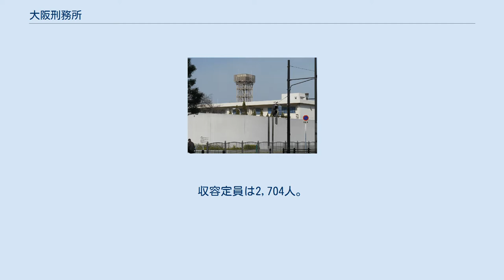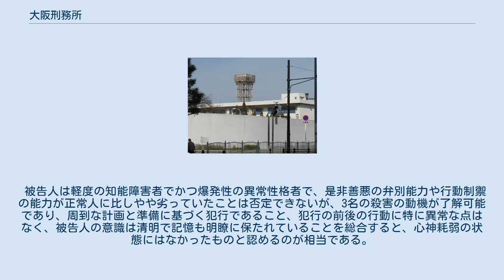大阪刑務所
大阪刑務所（おおさかけいむしょ）は、法務省矯正局の大阪矯正管区に属する刑務所。
大阪府堺市堺区田出井町6-1に所在する。
府中刑務所に次ぐ収容能力を持ち、西日本では最大規模の刑務所である。
通称「大刑（だいけい）」。
 下部機関には堺拘置支所・岸和田拘置支所（大阪府）および丸の内拘置支所・田辺拘置支所・新宮拘置支所（和歌山県）がある。
 収容分類級はB（再犯者）、F（外国人）、LB（無期刑を含む長期収容再犯者）。
 定員は、2,445名。
収容定員は2,704人。
 但し、炊事工場は、衛生上の観点から、毎日入浴を許可されている。
 所長の下に4部2室を置く6部制の施設である。
 上記と別に総務部に調査官1名を置く。
堺・岸和田・丸の内・田辺・新宮の各拘置支所は所長の直属。
 JR阪和線堺市駅下車 西へ徒歩約5分。
 毎年11月上旬の土・日曜に「関西矯正展」が開催されている。
当日はゲストによるテープカット、刑務所作業品の展示・即売会が行われるほか、刑務所内の施設見学もできる。
 殺人を含む20犯の前科を有する被告人が、出刃包丁を携えて店内に押し入り、家人ら3名を殺害した時は、死刑を免れない。
 被告人は軽度の知能障害者でかつ爆発性の異常性格者で、是非善悪の弁別能力や行動制禦の能力が正常人に比しやや劣っていたことは否定できないが、3名の殺害の動機が了解可能であり、周到な計画と準備に基づく犯行であること、犯行の前後の行動に特に異常な点はなく、被告人の意識は清明で記憶も明瞭に保たれていることを総合すると、心神耗弱の状態にはなかったものと認めるのが相当である。